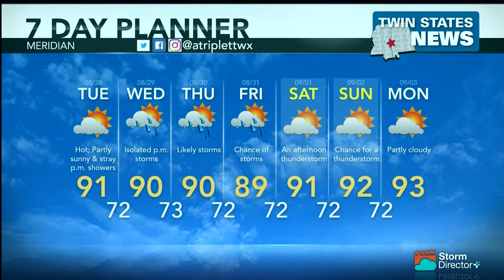Weather August 27, 2018